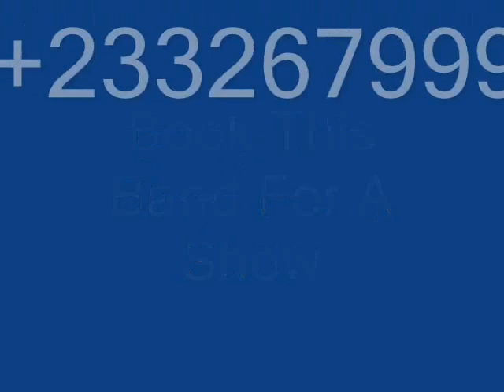mido gbeda - let us pray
another contemporary track ,a soothing track,a prayer song that seeks good tidings.